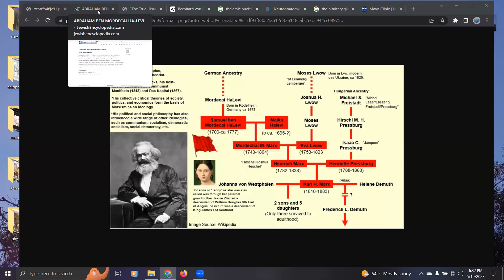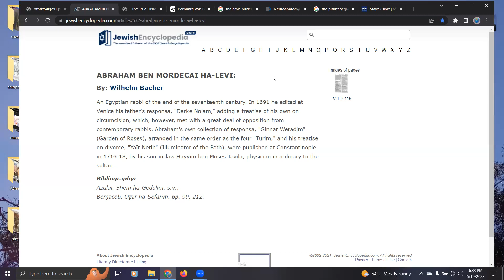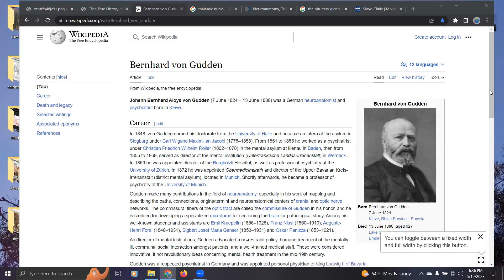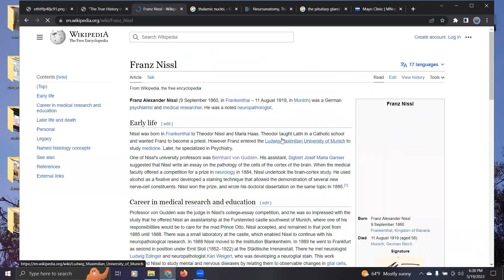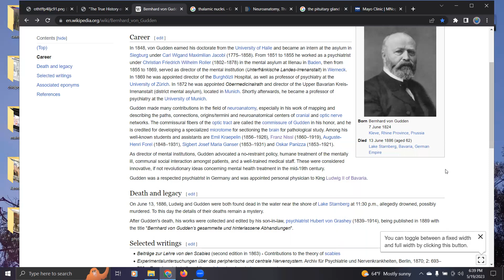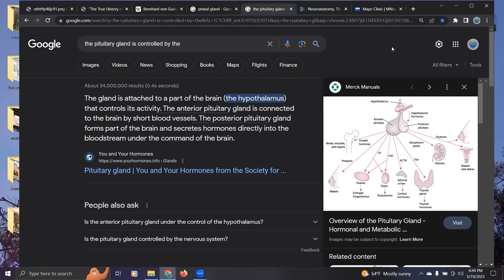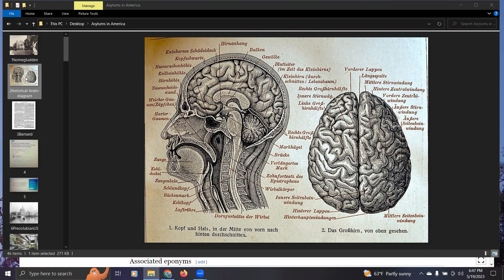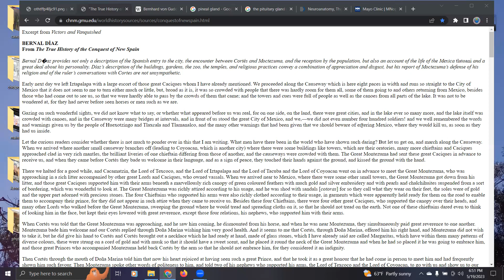Karl Marx: Family and Friends Part 1